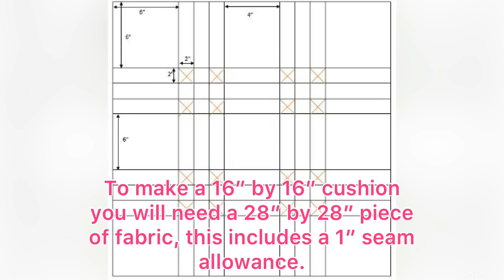How To Make A Beautiful Cushion Cover | Simple Canadian Smocking | By Rose